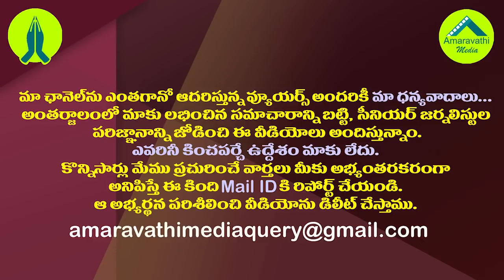కూతురు ఎమ్మెల్యే తల్లి సర్పంచ్..భర్త స్పీకర్ భార్య సర్పంచ్| Rare Combinations in Panchayat Elections